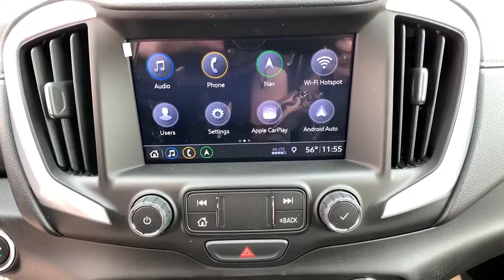2020 GMC Terrain Reno, Carson City, Lake Tahoe, Northern Nevada, Roseville, NV LL314276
Satin Steel Metallic New 2020 GMC Terrain available in Reno, Nevada at Reno GM. Servicing the Carson City, Lake Tahoe, Northern Nevada, Roseville, NV area.

Reno GM
900 Kietzke Ln

Satin Steel Metallic 2020 GMC Terrain SLT AWD 9-Speed Automatic 2.0L Turbocharged AWD.21/26 City/Highway MPGThis vehicle may have after-market equipment or upfits that may not be included in the price. See dealer for specific details. Photos shown may or may not include added equipment. Price includes: $6000 - Buick & GMC Consumer Cash Program. Exp. 09/30/2020